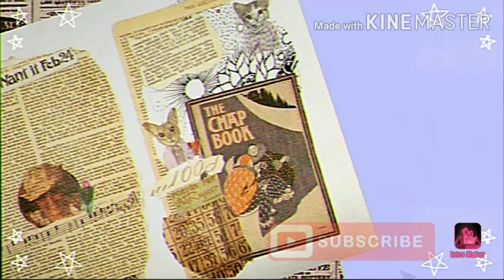NARCISISTA : E QUANDO A VÍTIMA DEIXA O NARCISISTA 😱 O QUÊ ACONTECE